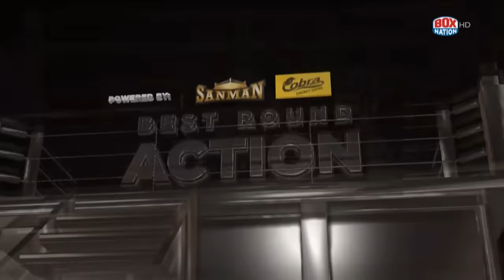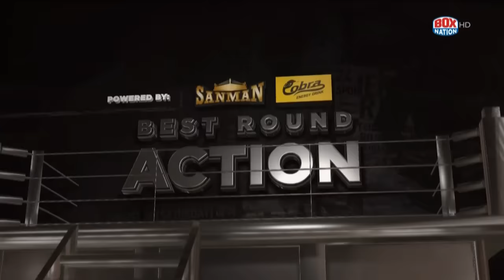John Riel Casimero vs Cesar Ramirez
24th August 2019 - San Andres Civic & Sports Center, District of Malate, Manila, Metro Manila, Philippines

interim WBO Bantamweight title - 2nd defence by Casimero